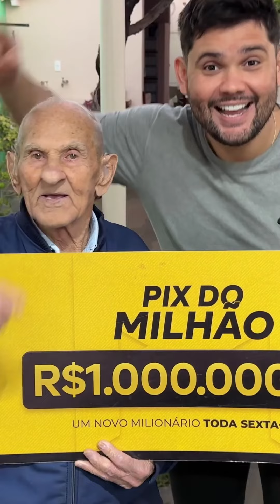O mardiçoado morreu